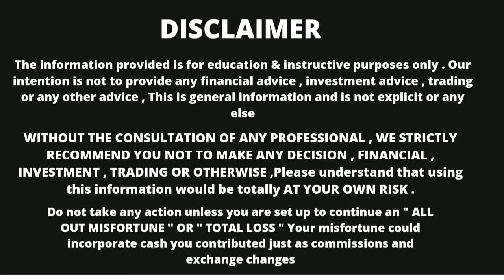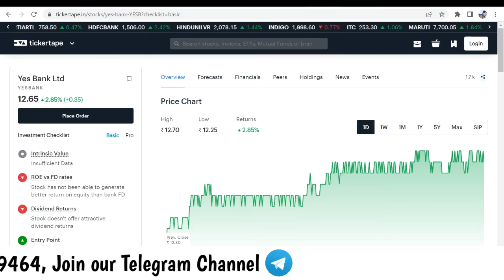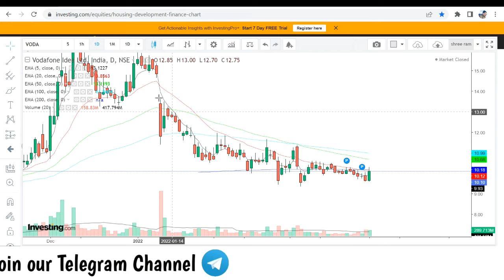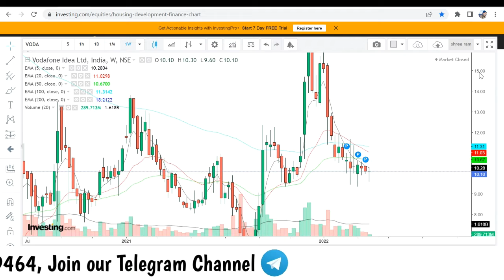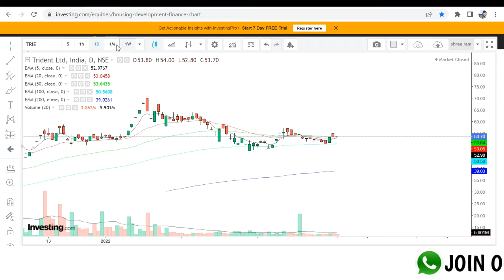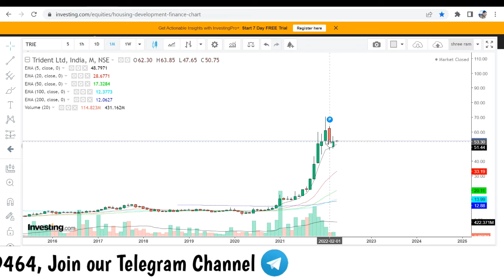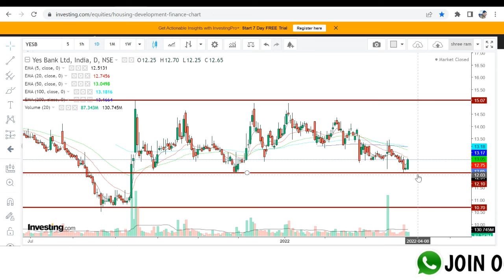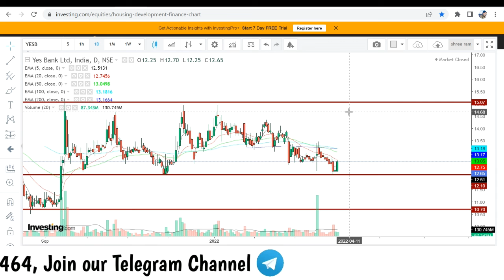VODAFONE IDEA SHARE LATEST NEWS | TRIDENT LTD SHARE NEWS | YES BANK SHARE NEWS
trident ltd share analysis
vodafone idea share analysis
trident ltd share target
youtube recommendations view
stock analysis